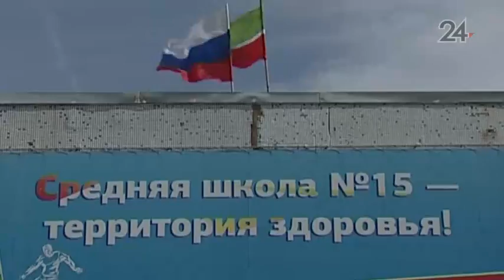После субботника в нижнекамской школе образовалась свалка мешков с мусором и листьями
Возле дома по улице Кайманова образовалась настоящая свалка